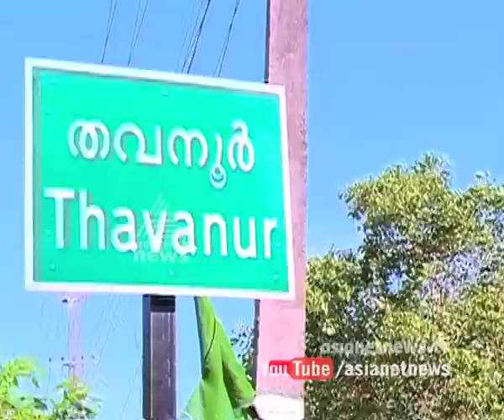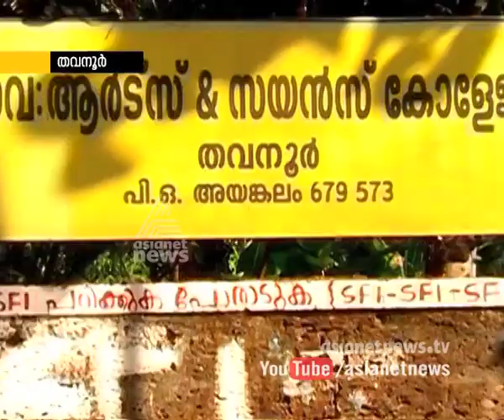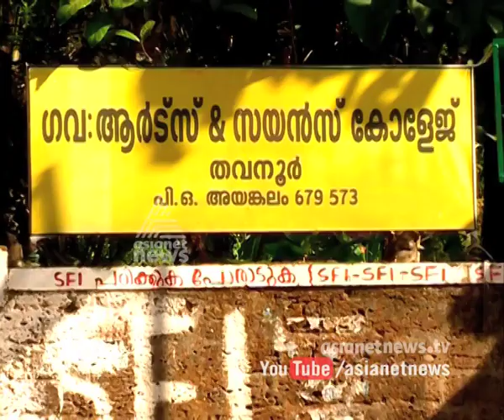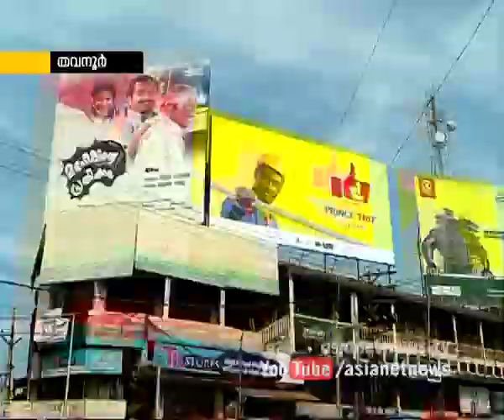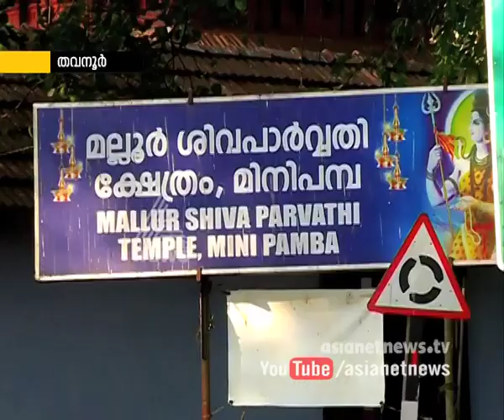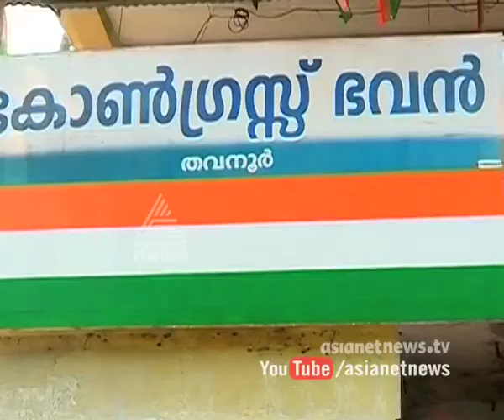Thavanur Assembly Constituency | Election Express 9 Mar 2016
Thavanur Assembly Constituency